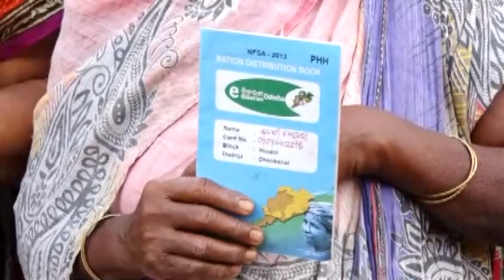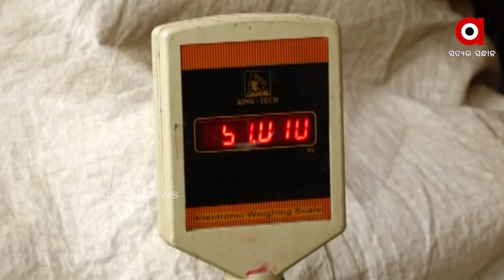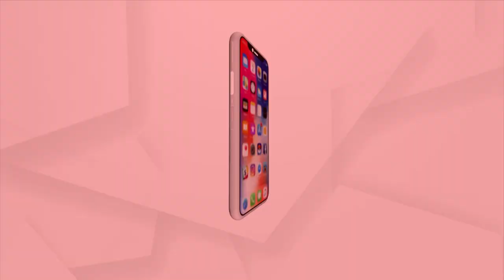ଢେଙ୍କାନାଳରେ ରାସନ ଡିଲରଙ୍କ ମାନମାନି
ଗରିବ ଗୁରୁବାଙ୍କୁ ରାସନ କାର୍ଡ ଯୋଗେ ଯୋଗାଇ ଦିଆଯାଉଛି ମାଗଣା ଚାଉଳ ଓ ଡାଲି । କିନ୍ତୁ ସେଥିରୁ କିଛି କିଛି ହଡ଼ପ କରିନେଉଛନ୍ତି ରାସନ ଡିଲର । ଅଭିଯୋଗ କଲେ କହୁଛନ୍ତି, ନେବାର ଅଛି ତ ନିଅ, ନ ହେଲେ ନିଅନି । ଏହାସହ ରାସନ କାର୍ଡ କାଟିଦେବାର ଧମକ ମଧ୍ୟ ଦିଆଯାଉଛି ।